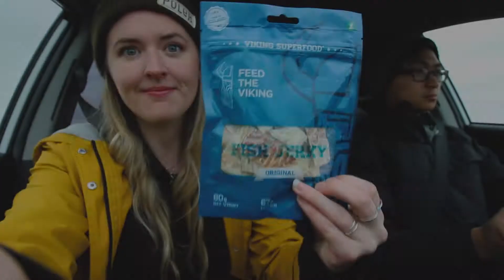Iceland Vlog || Day 3 (Part 1) Diamond Beach and Fjaðrárgljúfur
We started the morning at Diamond Beach, just across the street from Jokulsarlon. Both are stunning, but I found the crystalline chunks of ice on the black sands absolutely captivating. We made our way back west, stopping by anything that caught our eye, planned or unplanned. We visited Fjaðrárgljúfur, a small canyon. It wasn't prime conditions with the recent blizzard, so we weren't able to go into it, so I would certainly recommend visiting it in a warmer season.